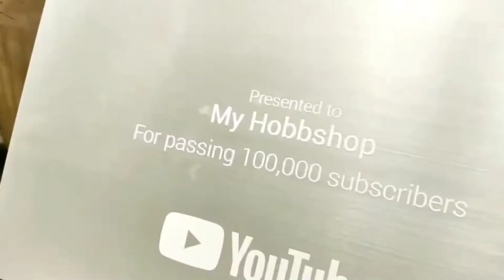Heat Tolerant Flowering Plant LANTANA | Hindi/Urdu